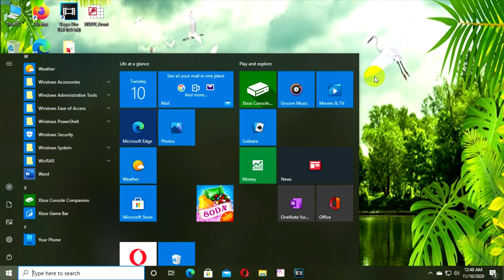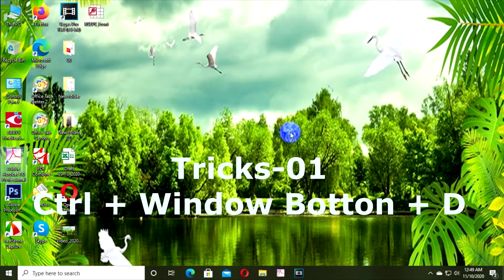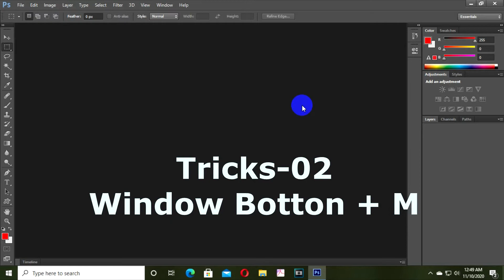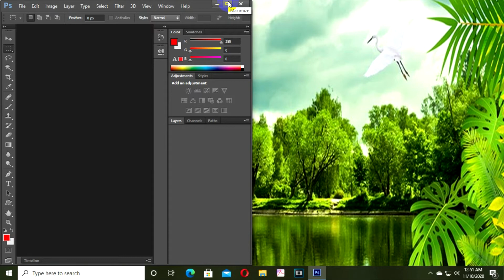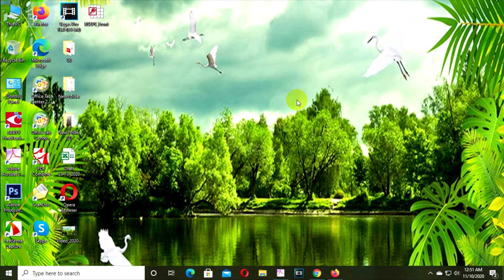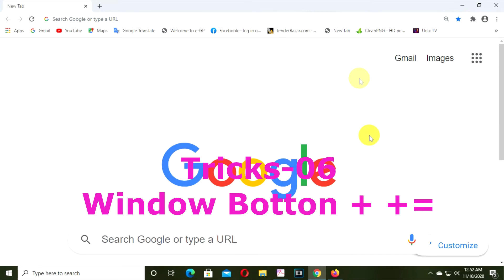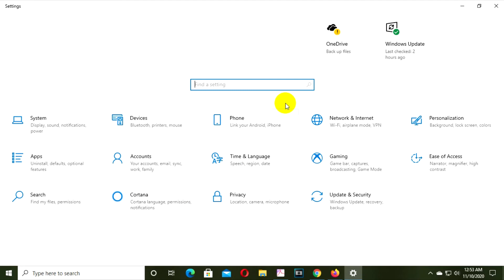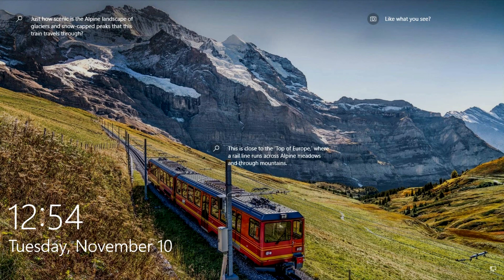Window Key Shortcuts।। Every computer user needs to know the window key shortcut